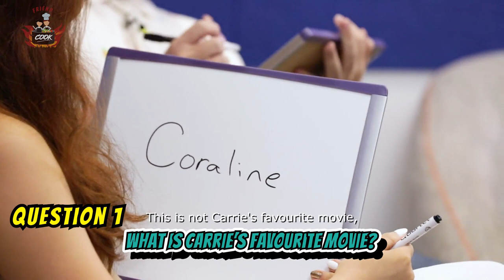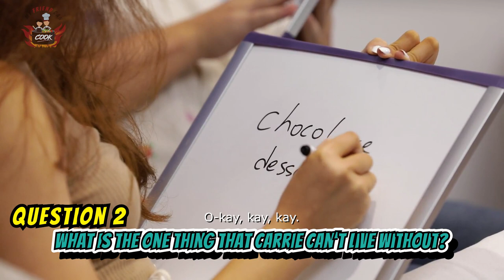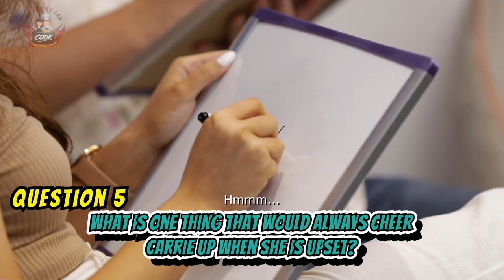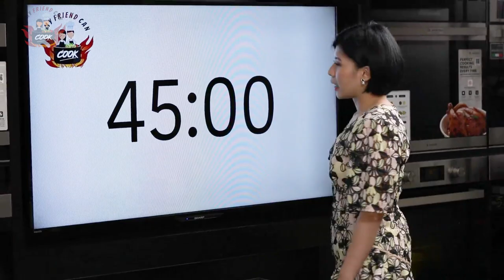Umehara Keiji versus the Clever Cutter | My Friend Can Cook Ep 4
We challenged Umehara Keiji to cook Korean Fried Chicken and Tteokbokki with the help of friend Carrie in 45 minutes! 🍳 And he has to prepare the food WITHOUT a recipe and with a not-so-useful tool called the Clever Cutter in place of a knife. 🔪 How is he going to cut the chicken with that?

Special thanks to Ariston Cooking Singapore for the beautiful kitchen and Canon Singapore for the amazing equipment that enabled this show to take place! 👨🏻‍🍳📸

HELPFUL LINKS